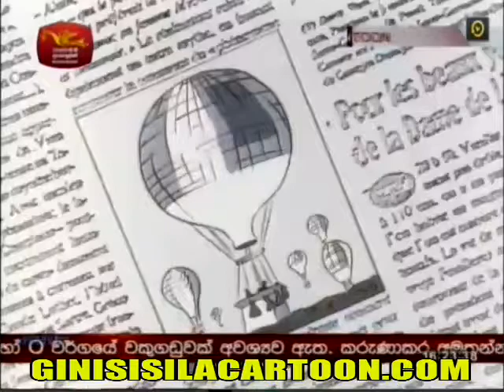Sigithige Katha (සිගිති ගේ කතා ) 03